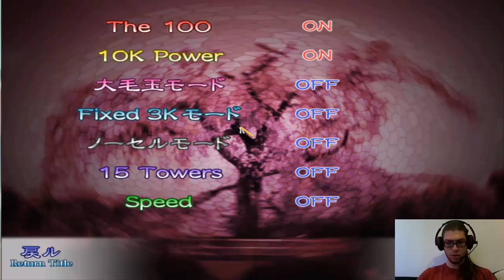Gensoukyou Tower Defense - For the Lolis!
Hello everyone. I have revived from the dead, but am still recovering. In the meantime, here's me struggling to play a Tower Defense game that I've beaten many a time. Enjoy!